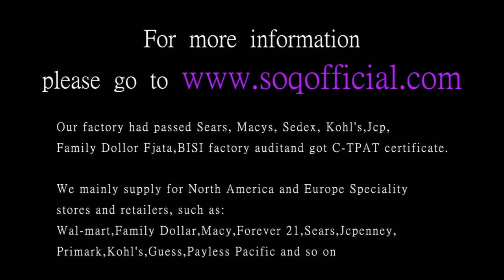K gold zircon heart lock love elegant fashion gold ladies ringK gold zircon heart lock love elegant